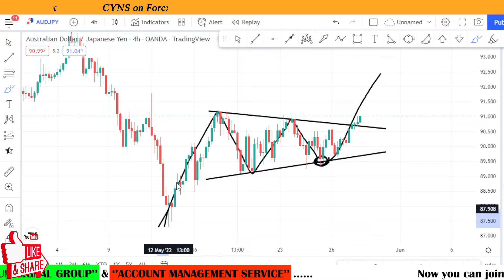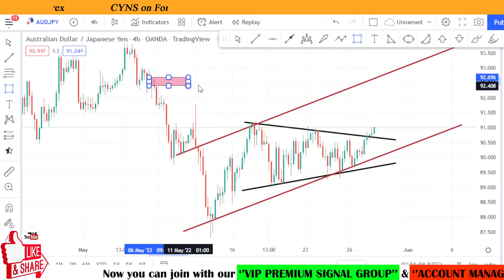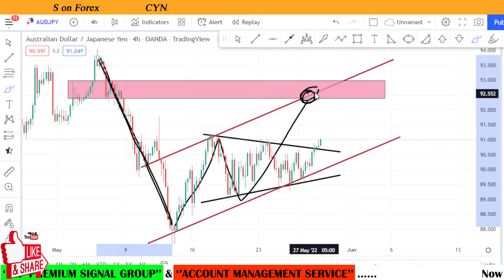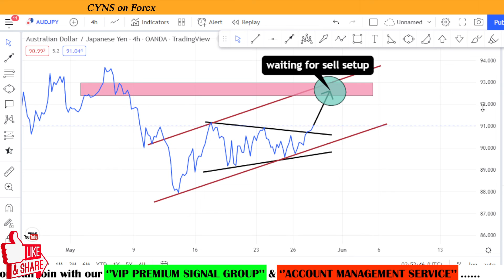AUDJPY Weekly Forex Analysis & Trading Idea for 30 May - 3 June 2022 by CYNS on Forex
Hello Traders,

⭕ In this video includes - ( AUDJPY Weekly Forex Market Update for 30 May 2022 )
    ✅- Technical analysis on AUDJPY chart